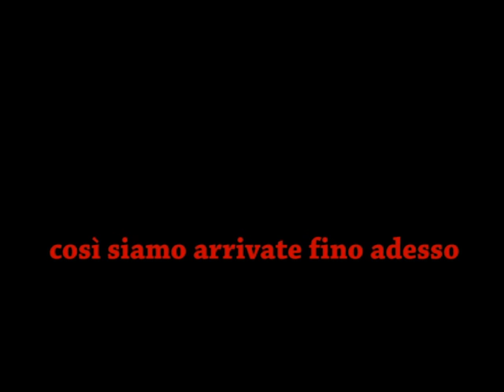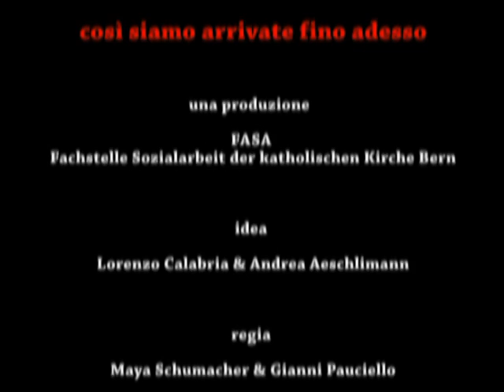cosi siamo arrivate fino adesso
cosi siamo arrivate fino adesso - Filmische Biografien italienischer Frauen erster Generation, die in Bern leben.

Lebensgeschichten gehen verloren, wenn sie nicht mehr erzählt werden. Im Film von Maya Schumacher und Gianni Pauciello kommen fünf Italiennerinnen zu Wort, die noch heute in Bern leben. Sie schildern, wie sie in Italien aufgewachsen sind. Eindrücklich ist der Mut, den sie bewiesen, als sie alles zurück liessen und sich mit nichts als einer Adresse in der Hand auf die Reise in ein fremdes Land machten. Wie kamen sie zurecht, fanden sie Liebe, Glück? Und was beschäftigt die Frauen heute?